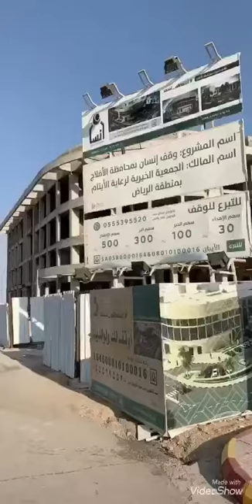وقف الايتام بمحافظة الافلاج /